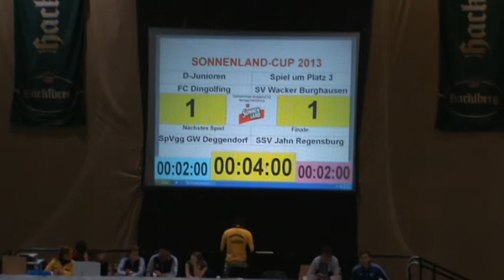2013 Hacklberg Sonnenland Cup D1 Pl3 Dingolfing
Hacklberg Sonnenland-Cup Hallenturnier 2013 U13,
in Passau "Dreiländerhalle", Vorrunde:
SV Wacker Burghausen : FC Dingolfing
(10min Spiel, 4min Verlängerung, 8-m Schiessen)